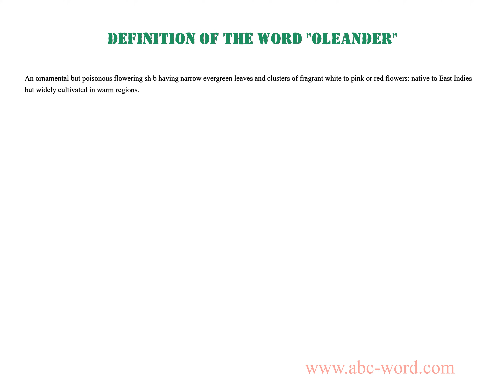Definition of the word "Oleander"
you will find full information about this word "oleander".
From the video you will learn the definition for the word oleander. The lexical meaning of the word oleander. What does the word oleander mean? And much, much more...